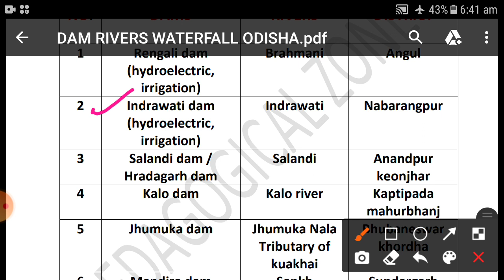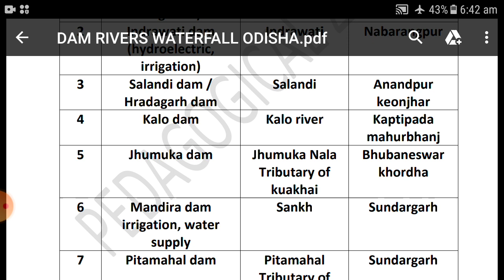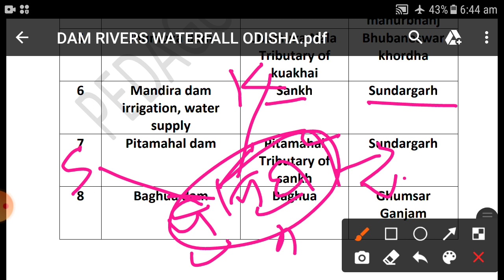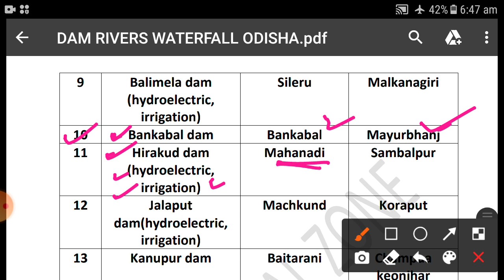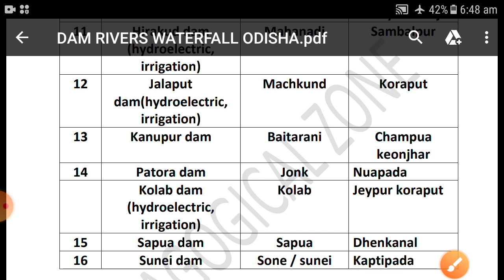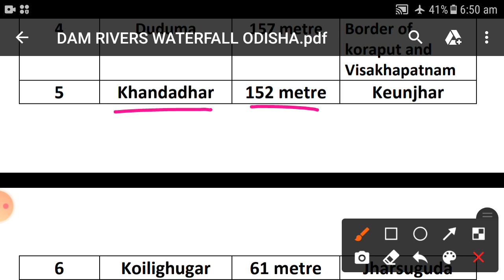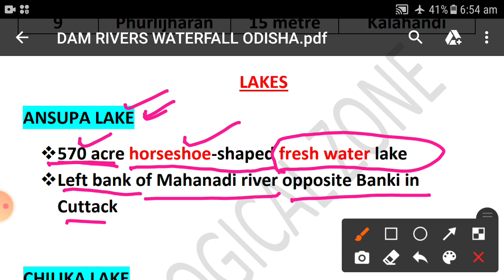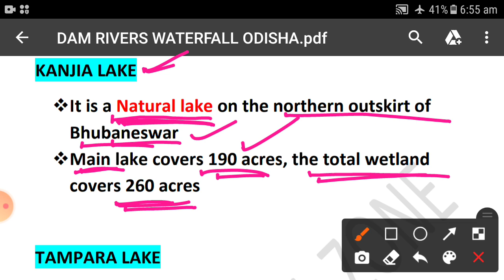Dams Waterfall Lakes Rivers of Odisha/Odisha GK/OSSC OSSSC AMIN ARI OAS ASO SI/Alekha Sir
Hi Friends.Welcome to Pedagogical Zone.

Important rivers dams Waterfall Lakes in Odisha.
ଓଡ଼ିଶାର ନଦୀ ହ୍ରଦ ଜଳପ୍ରପାତ ଡ୍ୟାମ
ASO SI RI AMIN ARI OAS
OTET OSSTET JT TGT RHT
OTET
CTET
OSSTET
B.Ed
D El.Ed
JT
Contractual High School Teacher
Initial Appointment Teacher
CHT
OAVS
IAT
Odisha Aadarsh Vidyalaya Sangathan

Odia Pedagogy MCQ questions for OTET
Odia Pedagogy MCQ questions for OSSTET
ODIA Pedagogy MCQ questions for JT
Odia Pedagogy MCQ questions for contractual High school exam